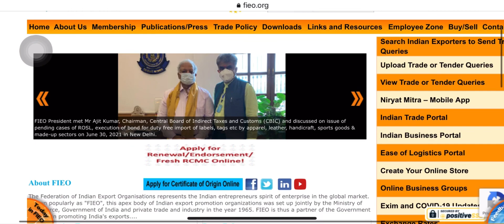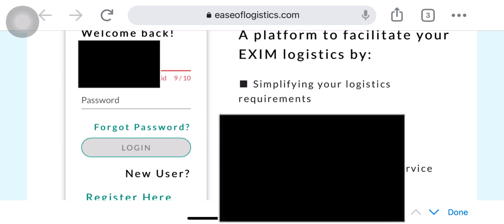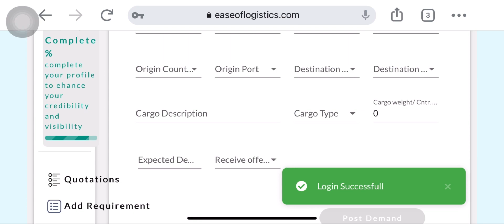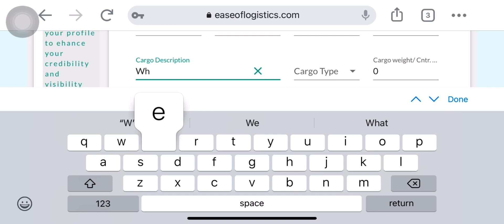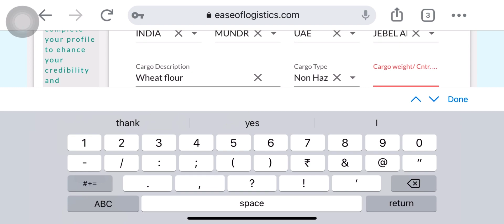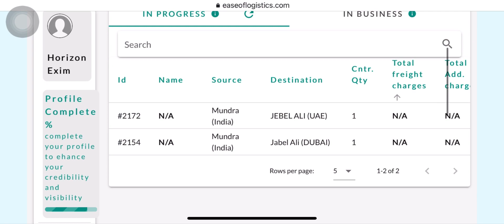EASE OF LOGISTICS PORTAL By FIEO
How to start export business from India?

Join our Horizon institute of import and export management (HIIEM)

• If you are Free Members and need Advise from us Call between 5:00 to 6:00 PM Monday to Friday evening only at

Note:- Paid Members Entertain earliest..

• Due to Pandemic Situation our team is work From Home kindly Co-operate with us. HiiEM